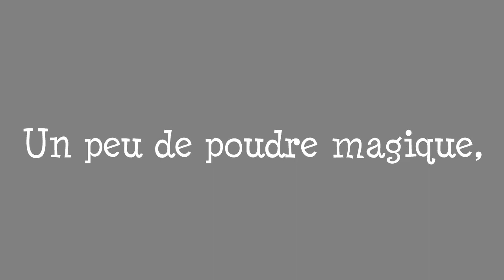Out To Coloring - Laurent Villiger